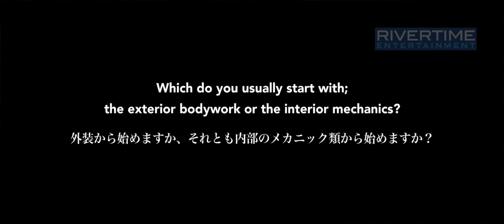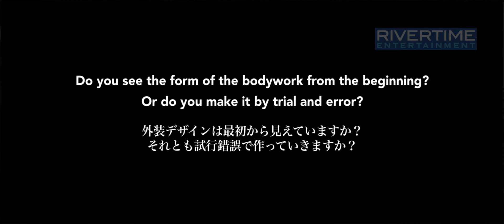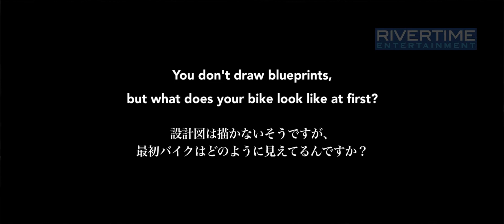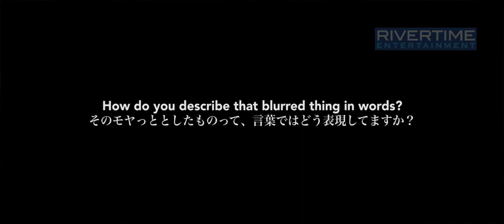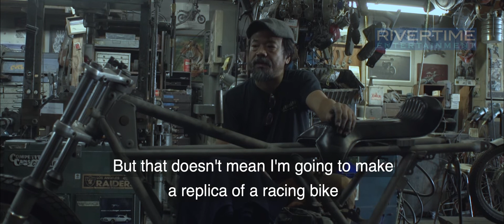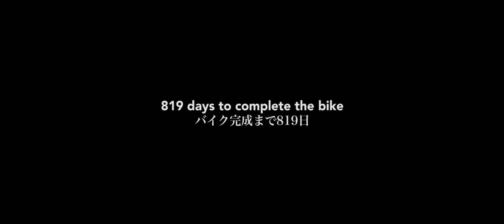【How I Design #2】Shinya Kimura Moto Guzzi Custom Motorcycle Documentary 僕のデザイン方法⓶ カスタムバイク木村信也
Documentary Film: A creative exploration into the mind of one of the best custom motorbike builders of all time, the Japanese genius, Shinya Kimura. We followed Kimura for 3 years as he dedicates himself to customizing the legendary Italian bike - Moto Guzzi - the customization he has been dreaming of. Kimura is the youngest of five siblings in a 150-year-old screw factory family in Japan. His brothers and sisters reveals the moving family story behind their little brother’s birth and the origin of Zero Engineering that made Kimura as one of the most celebrated custom bike builders. Moto Guzzi celebrates its centenary this year.

ドキュメンタリーの物語：世界的バイク作家の木村信也は、バイクのメッカLAを拠点に、唯一無二のカスタムバイクを作り続ける。このドキュメンタリー映画では彼に３年間密着。１５０年続く老舗ネジ工場を営んむ実家の兄姉たちの語る木村氏の人生模様と家族愛に、イタリアの名車Moto Guzziのカスタムに全てを捧げる木村氏の姿を重ねる。Moto Guzziは今年創業１００周年。

The Story of Shinya Kimura extra edition.
This special series features behind-the-scenes of customization process from start to finish of world-renowned custom motorcycle artist Shinya Kimura. He took over 3 years to customize the legendary Italian bike Moto Guzzi for the first time in his 30+ years career. This filming diary is a collection of rare footage that is not included in the documentary film “Sparks and Speed - the story of Shinya Kimura”.

木村信也物語番外編
このシリーズは世界的カスタムバイク作家、木村信也氏のカスタムの工程を最初から最後まで密着した特別版です。３０年以上のキャリアで初めて手がけた、イタリアの名車モトグッツィを３年以上かけてカスタマイズしました。ドキュメンタリー映画「閃光とスピード - 木村信也物語」には収録されていない貴重な映像を集めた撮影日誌です。

819 days to complete the bike
バイク完成まで819日